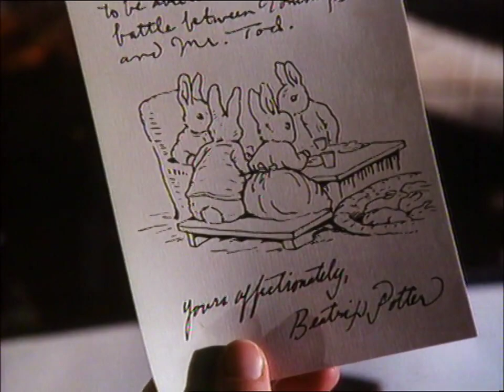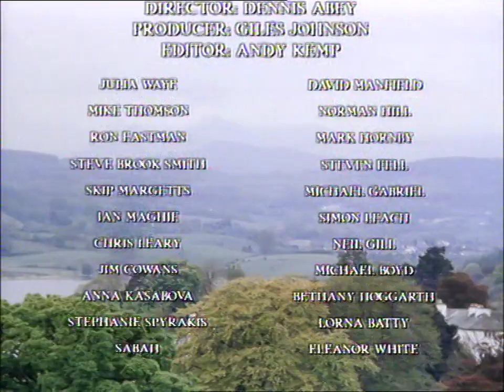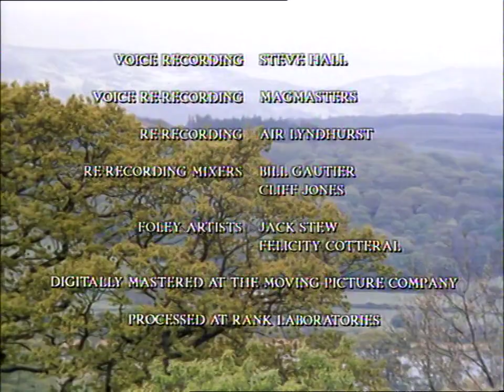Il mondo di Peter Coniglio - Ep 8 - La storia del signor Tod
Dalla penna e dal pennello di Beatrix Potter, le favole del mondo di Peter Coniglio prendono vita in questa fantastica serie animata. Peter Coniglio e i coniglietti Flopsy, Tom Micio, Samuel Baffetti e tanti altri personaggi vi appassioneranno con le loro storie, da cui abbiamo tutti qualcosa da imparare!

"Il mondo di Peter Coniglio e dei suoi amici", anche noto come "Il mondo incantato di Peter Coniglio" e "Tante fiabe nel cassetto", è tratto dai racconti di Beatrix Potter.